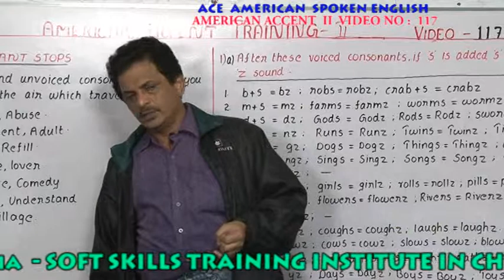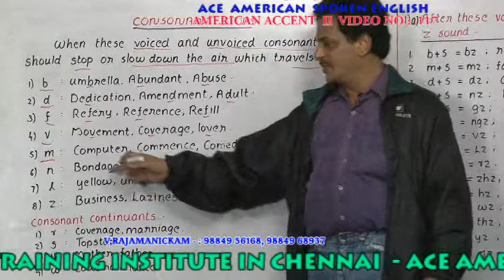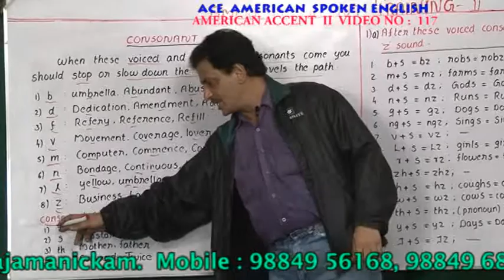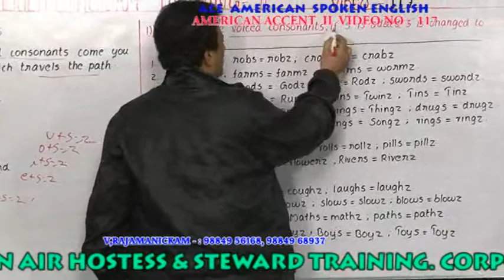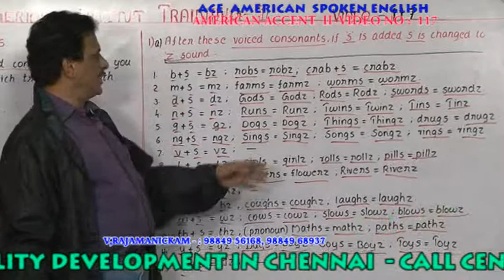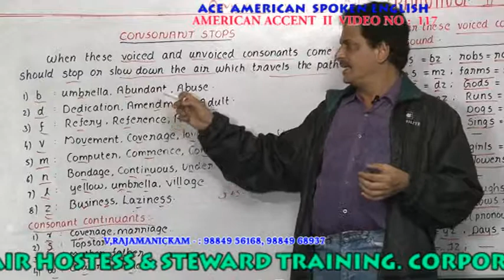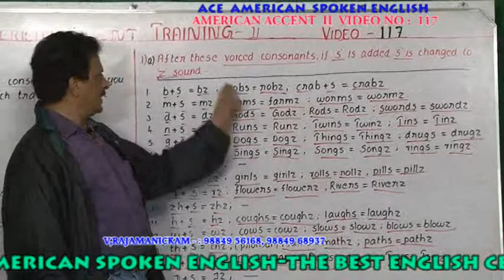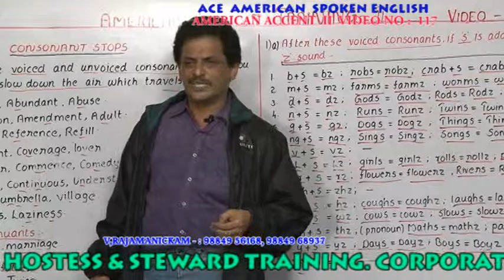AMERICAN ACCENT TRAINING INSTITUTE IN CHENNAI - AMERICAN ACCENT II VIDEO 117 PH:9840674165